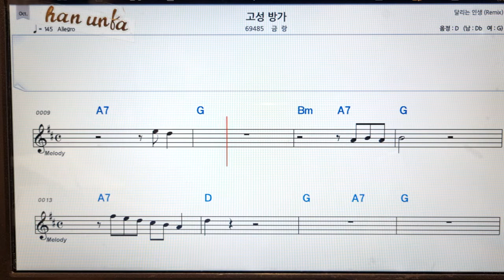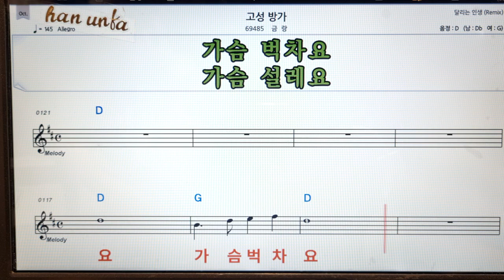고성 방가/금랑👍노래 반주, 코드 악보,가라오케💋Karaoke*Sheet Music*Chord*MR